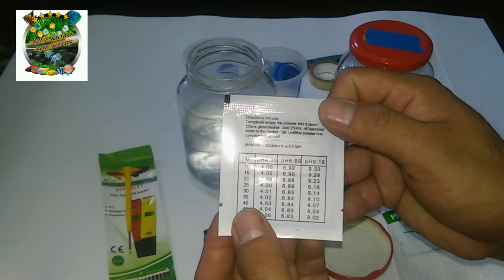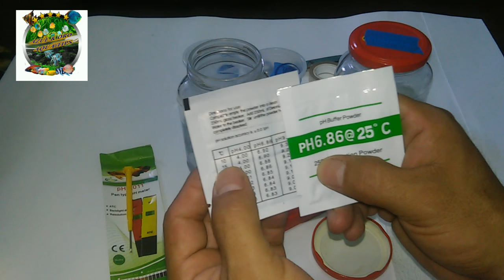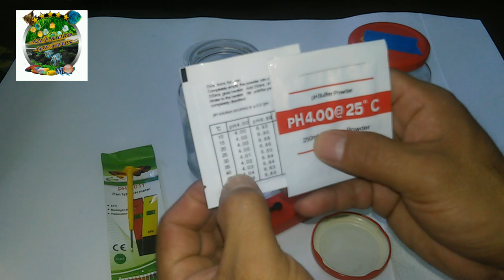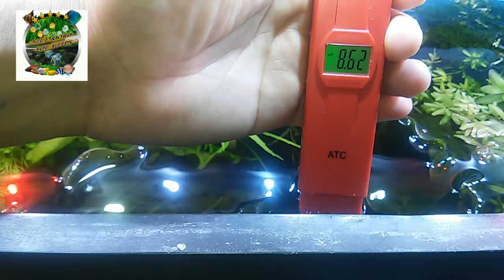Como Calibrar Medidor de ph y Aprovechar al Maximo las Soluciones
En este vídeo les enseño como se calibra un medidor de ph y aprovechar las soluciones para que nos duren hasta que se terminen.